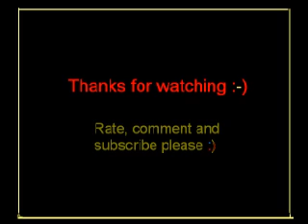Fear Factory - Replica (Guitar Cover)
Me playing Replica by Fear Factory

Guitar: ESP LTD SC-207 (7-string)
Amp: Line 6 Pod Studio UX1